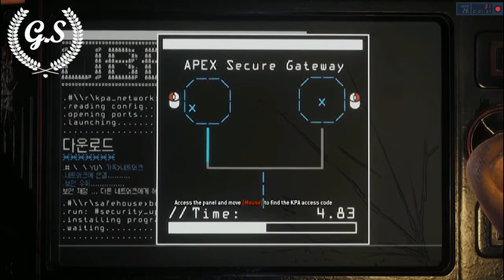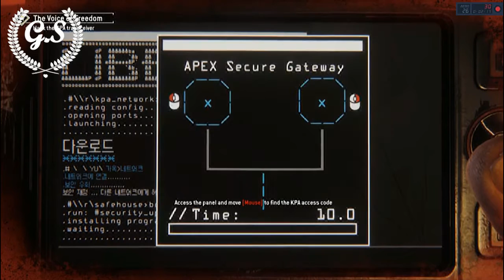Homefront: The Revolution on dual core gameplay E5500/3GB RAM/GTX 750TI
CPU INTEL E5500
GPU GTX 750TI
RAM 3GB